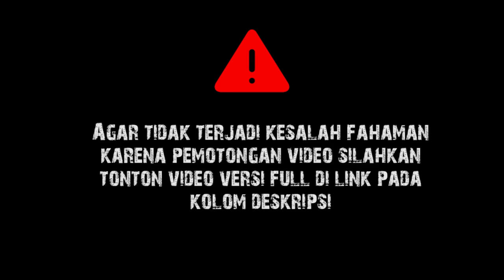Salah Kaprah Sedikit-Sedikit Sunnah Rasul || Gus Baha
Ngaji Gus Baha Kitab Hayatush Shahabah لين الخليفة وشدته